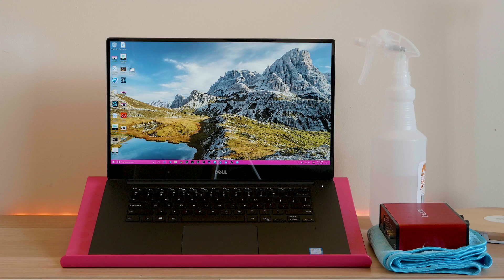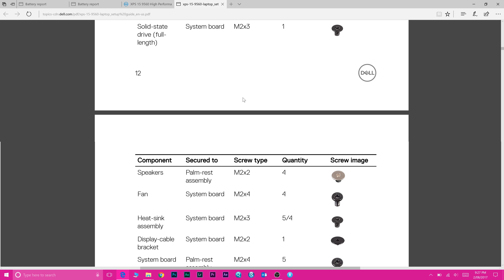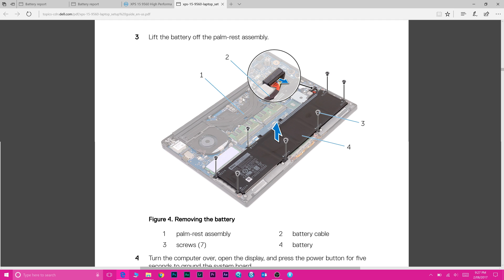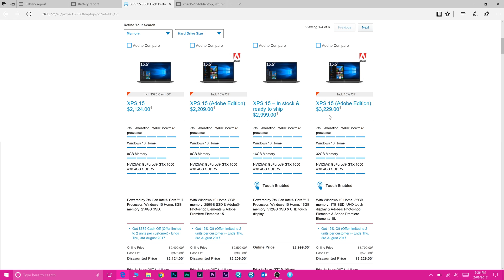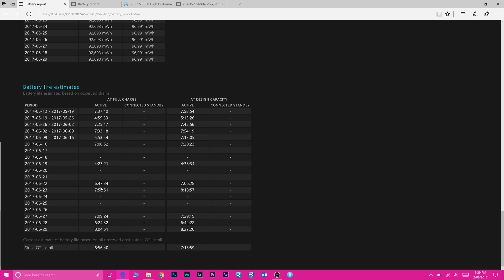Dell XPS 15 9560 6 Months on Still the best Laptop in 2017 Kaby Lake GTX 1050 32GB RAM ❤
Dell XPS 15 9560 Kaby Lake 6 Months on Still the best Laptop in 2017  GTX 1050 32GB RAM ❤